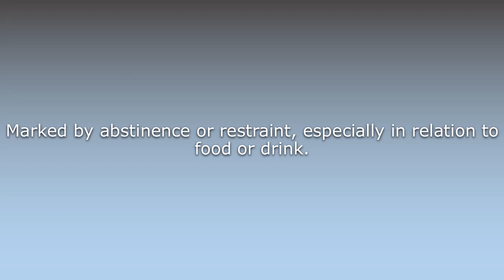What does Abstemiously mean?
What does Abstemiously mean in English? Learn the meaning of the word Abstemiously! How to Pronounce Abstemiously. Expand your vocabulary, learn words.